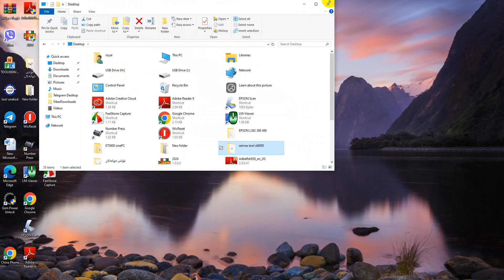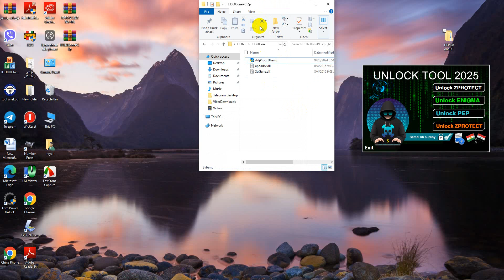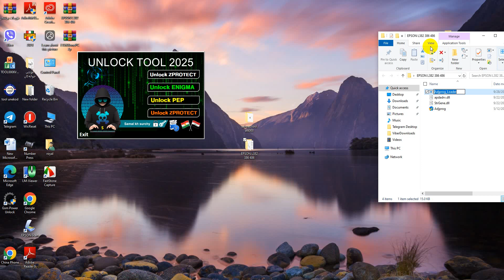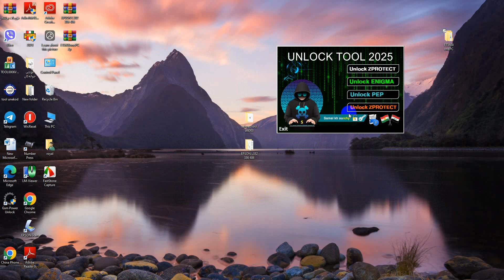tool unekod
صيانة طاييعة
طابيعات فورمات
service tool v5510
service tool v5103
service tool v4905

on Viber

st V5510 full keygen
samal khalaf surchy
iraq -erbil -soran